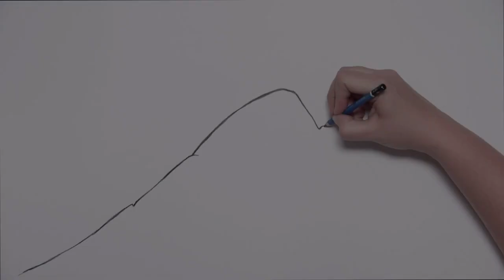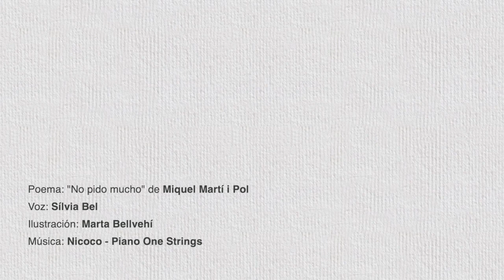En homenaje al Día Mundial de la Esclerosis Múltiple. Poema "No pido mucho" de Miquel Martí i Pol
En el Día Mundial de la Esclerosis Múltiple recordamos al poema Miquel Martí i Pol y unos de sus poemas inspirado en su propia vivencia de la enfermedad.
El vídeo forma parte del proyecto Poesía Dibujada impulsado por la plataforma de literatura catalana Lletra con que celebró sus 15 años.